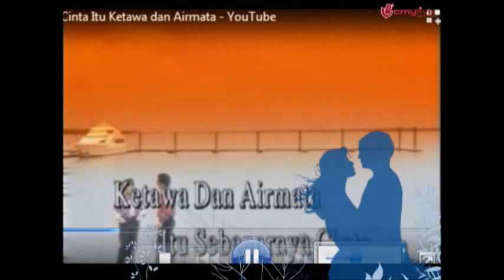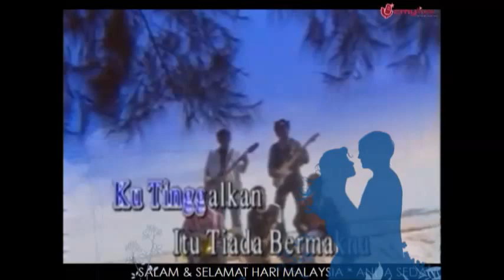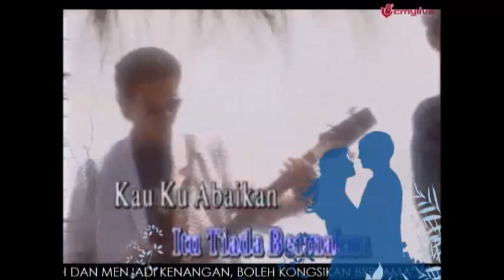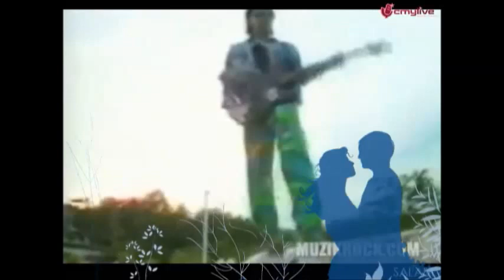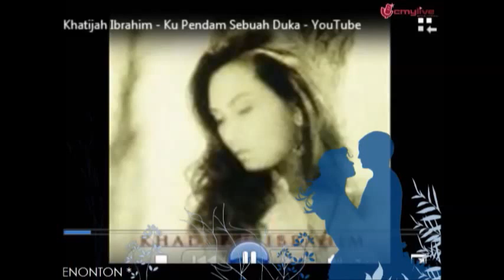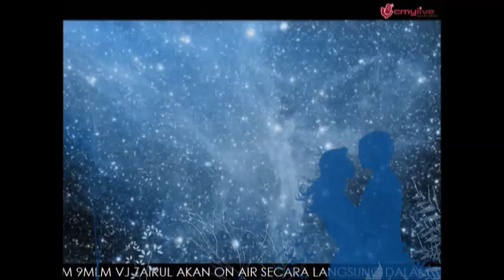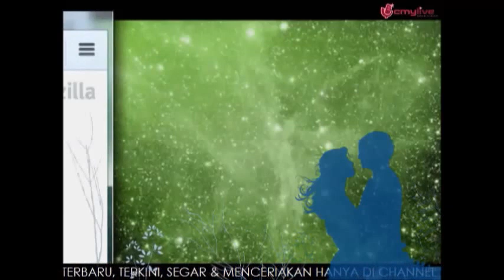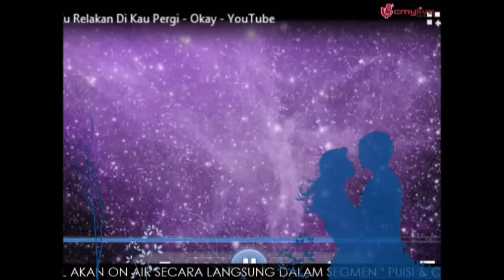ytube - on air cmylive vj zairul segmen puisi & cinta Bersama ash part 1